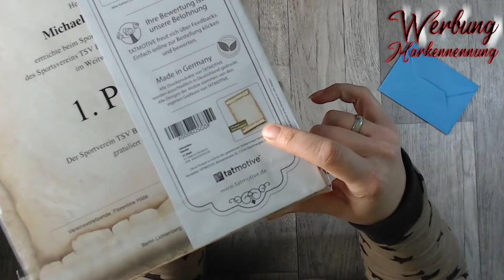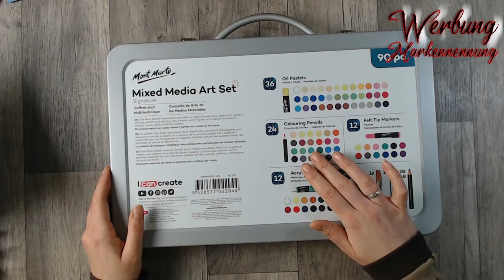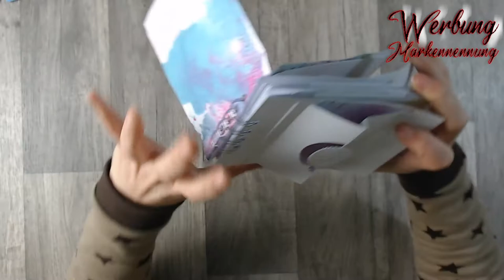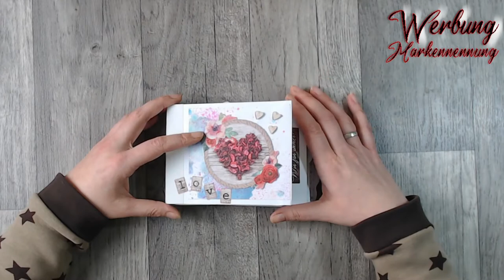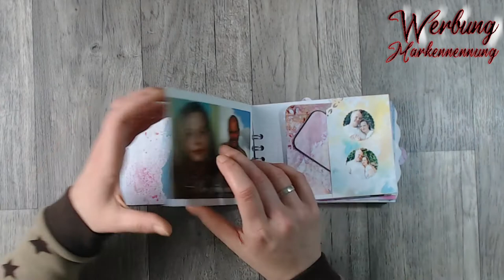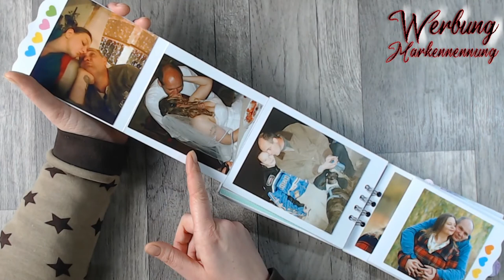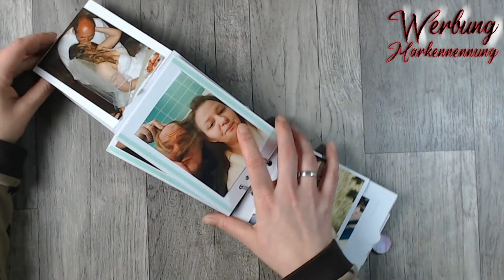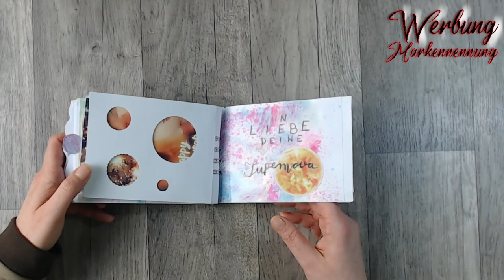Meine Weihnachtsgeschenke und was ich damit gemacht hab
Ich hoffe ihr hattet schöne Weihnachtstage und einen schöne Zeit mit euren Lieben!
Heute zeig ich euch was bei mir unter dem Baum lag und was ich schon damit gezaubert hab.

oder

oder